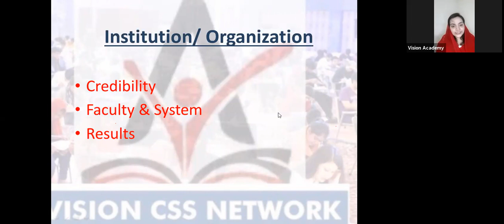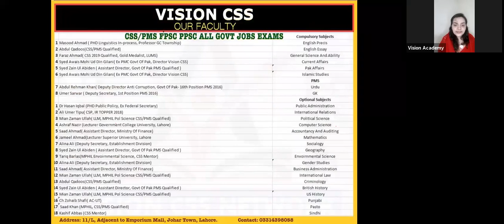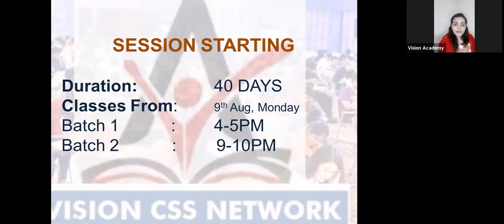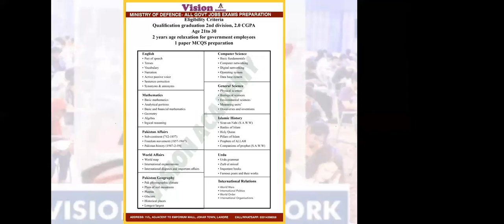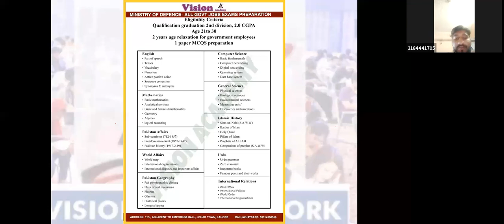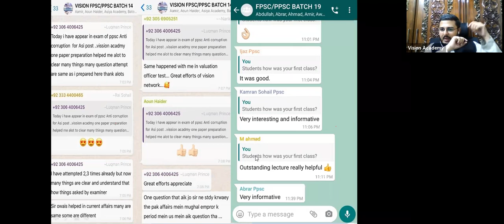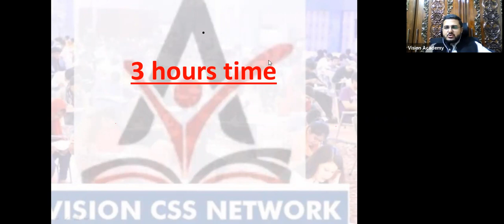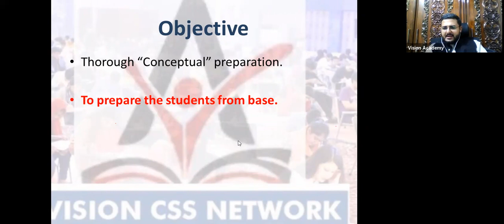FBR FIA POLICE TEHSLDAR ARCH PPSC FPSC & All Government Jobs Exams PART 1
Classes Starting from Monday. For Admission: 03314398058